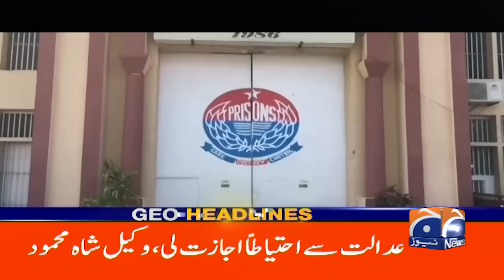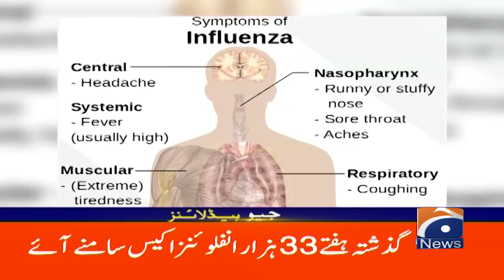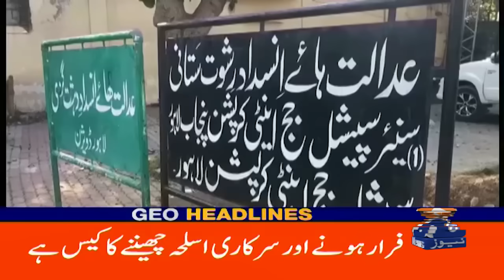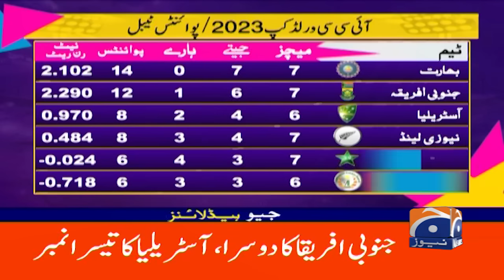Geo News Headlines 9 PM | 2nd Nov 2023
GeoHeadlines 9 PM | 2nd Nov 2023
جیو نیوز ہیڈ لائنز - 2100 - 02 نومبر 2023ء